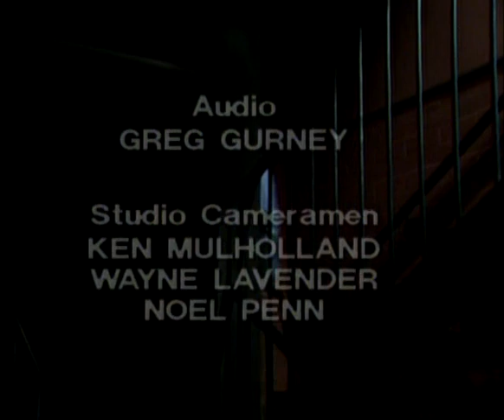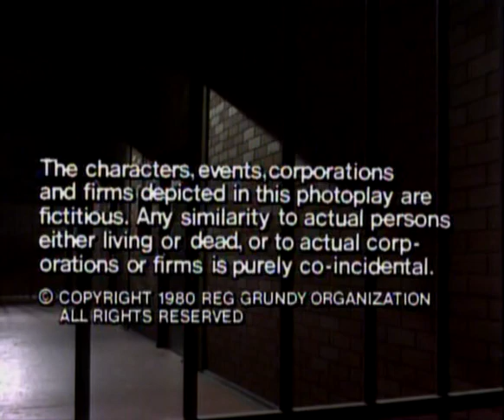Prisoner: Cell Block H - Episode 120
111 Hits/Greats air date: 30th April, 2014.

"Prisoner: Cell Block H" "Episode 120" "Ep120" "Ep0120" "Complete Episode" "Complete Episodes" "Full Episode" "Full Episodes" "1980" "Season 2" "Season 02" "Season 002" "Bea Smith" "Val Lehman" "Judy Bryant" "Betty Bobbitt" "Vera Bennett" "Fiona Spence" "Celia Stewart" "Home and Away" "Home & Away" "Prison" "Jail" "Gaol" "Lizzie Birdsworth" "Sheila Florance" "Doreen Anderson" "Doreen Burns" "Colette Mann" "Erica Davidson" "Patsy King" "Elspeth Ballantyne" "Meg Jackson" "Meg Morris" "Dangerous Women (1990)" "Caged Women" "Bad Girls" "Within These Walls" "Orange is the New Black" "Wentworth" "Wentworth Prison" "Wentworth Detention Centre" "Prison Drama" "Jail" "Gaol" "TV Show" "TV Series" "Television Show" "Crime Show"